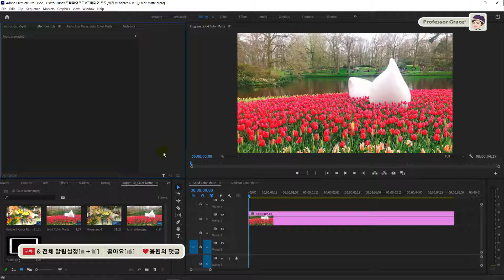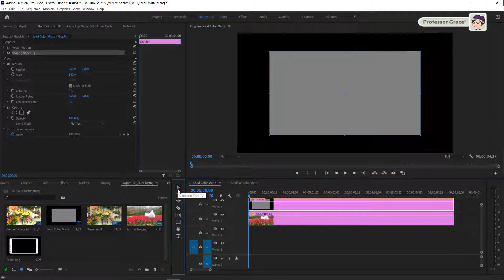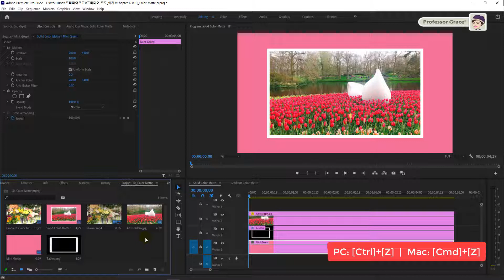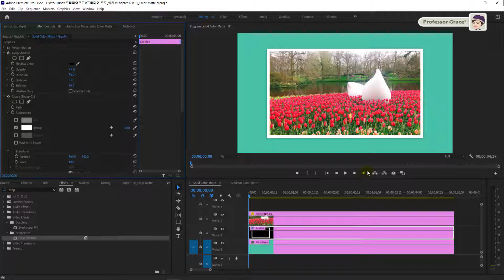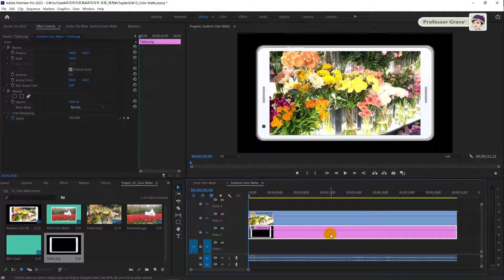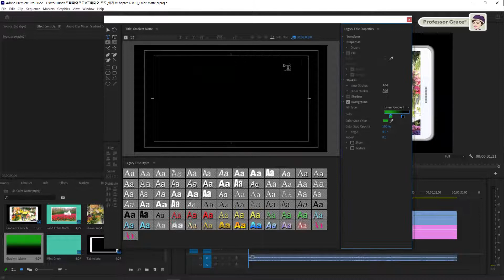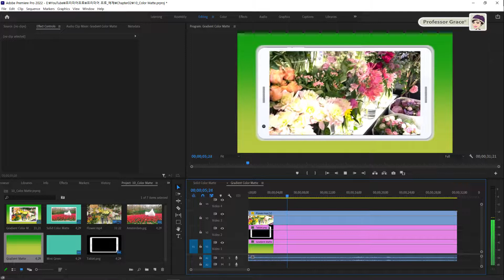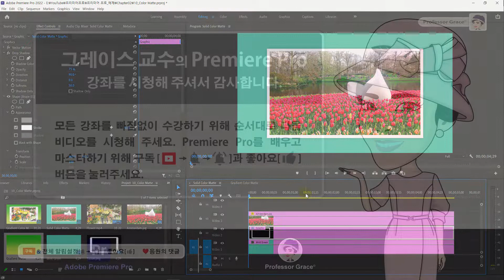프리미어 프로 강좌 #10. 단색과 그래디언트 배경 만들기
[그래픽 디자인 & 디지털 콘텐츠 디자인 전공 교수의 프리미엄  프리미어 프로 강좌]